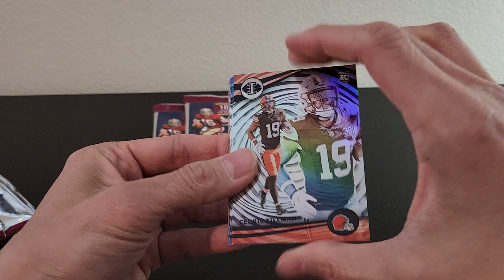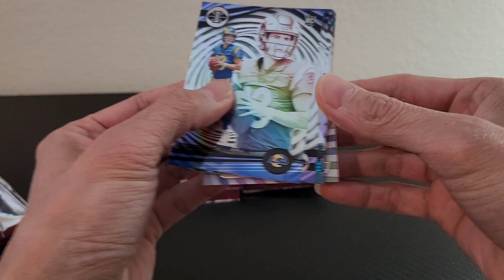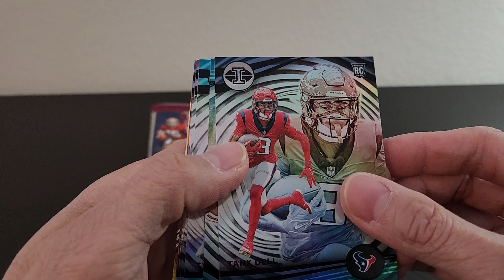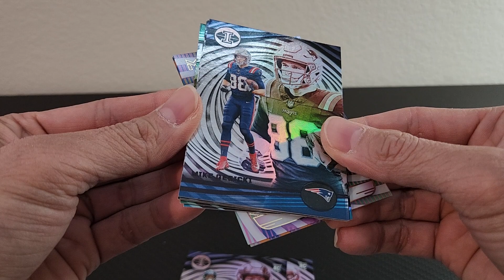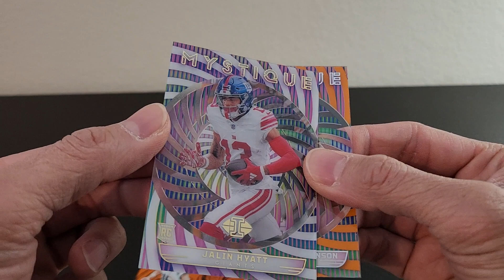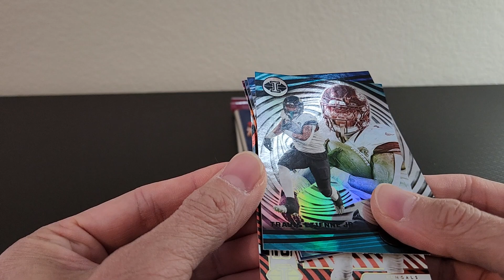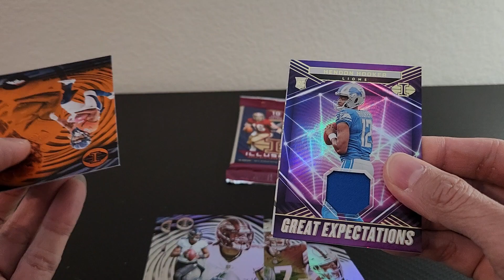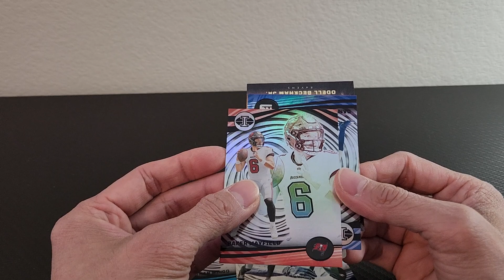2023 Panini Illusions Mega Box Break #1